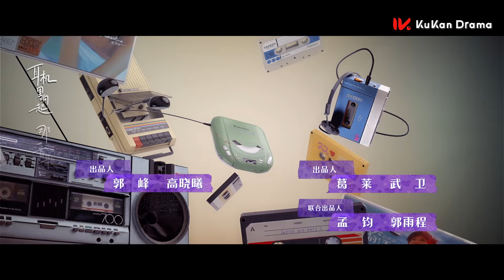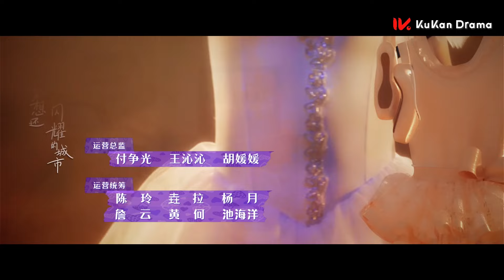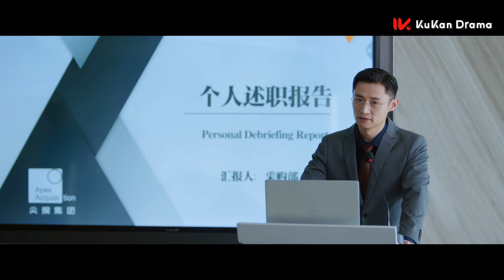Phim mới 2024 I Mãi Mãi Một Tình Yêu - Tập 21 | Phim Bộ Ngôn Tình Trung Quốc thuyết minh Hay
Mãi Mãi Một Tình Yêu - Tập 21 | Phim Bộ Ngôn Tình Trung Quốc - Mới  Nhất 2024 | Thuyết minh I Dương Tử
►Tên phim: Mãi Mãi Một Tình Yêu (32Tập)